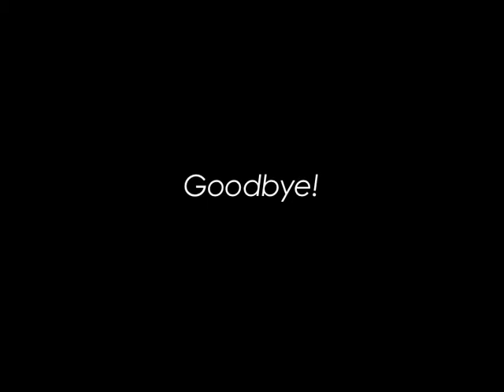2D Cutout Animation Show Reel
This is a short video I made at college with a show reel after. The show reel isn't great quality as I wasn't told it would be a show reel, I though they were just my 'experiments'. Enjoy!

I own all material in this video however I claim no rights to the music used.